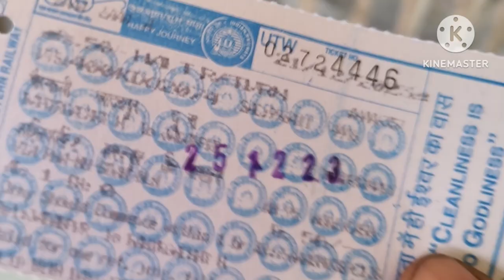Merry Christmas।ভিক্টোরিয়াতে ঢুকতে পারলাম না।parkstreet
25 December e park Street । ভিক্টোরিয়া তে ঢুকতে পারলাম না।

90s merry christmas
9gag merry christmas
we wish you a merry christmas 8notes
dairy milk merry christmas bar 850g
merry christmas 8k wallpaper
80s merry christmas song
6ft merry christmas sign
6 foot merry christmas sign
60 inch led merry christmas sign
420 merry christmas
442oons merry christmas everton
4 skins merry christmas everybody lyrics
4-h merry christmas
4k merry christmas wallpaper
40 merry christmas led yard wreath
49ers merry christmas images
3d printed merry christmas
3 stooges merry christmas
3d merry christmas moving images
3d merry christmas images
3 different ways to say merry christmas
3d merry christmas
30 second merry christmas
department 56 mickey's merry christmas village
dept 56 scrooge's merry christmas
hi 5 merry christmas
jackson 5 merry christmas
jackson 5 wish you a merry christmas
50 ways to say merry christmas
3 facts about merry christmas everyone
jackson 5 have yourself merry christmas
5 minute crafts merry christmas
merry christmas 3d drawing
merry christmas 3d model
merry christmas 3d wallpaper
3 ways to say merry christmas
30 second merry christmas lyrics